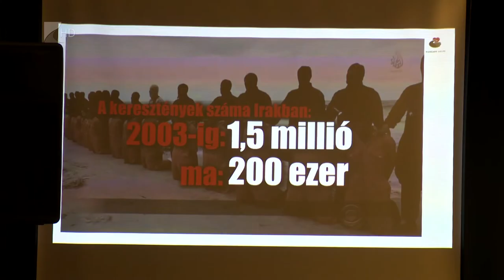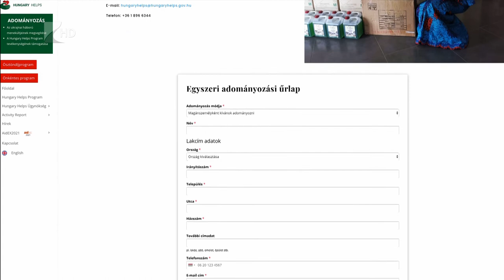Hungary Helps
Már több mint kétmilliárd forint értékben nyújtott segítséget Ukrajnában a Hungary Helps Program. Az állami szervezet az elmúlt két hónapban megosztotta feladatait, a határon túli keresztény üldözöttek támogatása mellett nagy hangsúlyt fektetnek arra, hogy segítsék a karitatív szervezetek munkáját. A program lehetőségeiről Azbej Tristan államtitkár tartott előadást Mátészalkán.